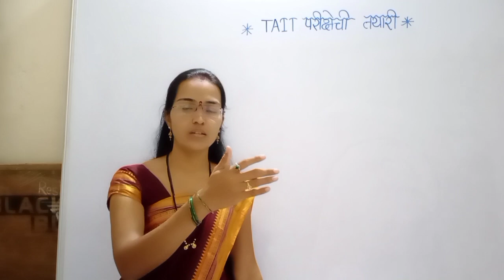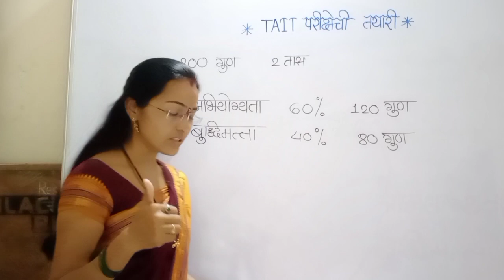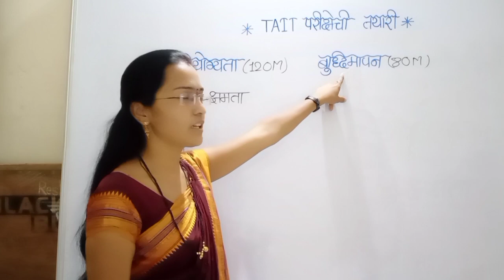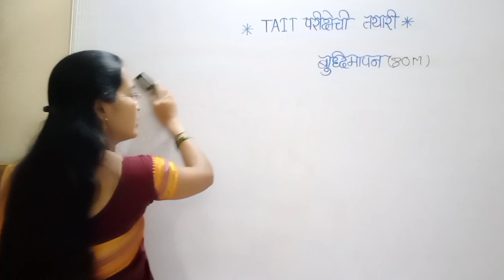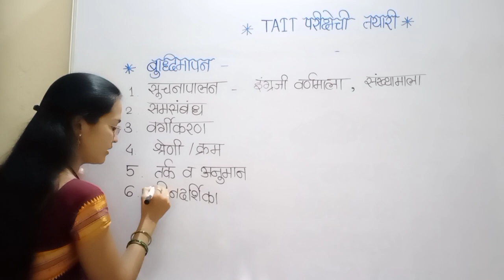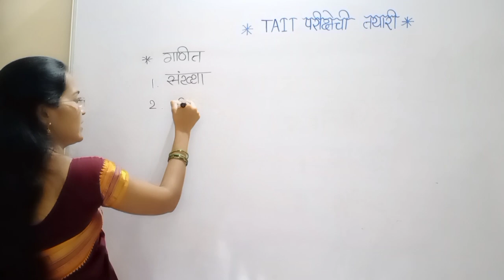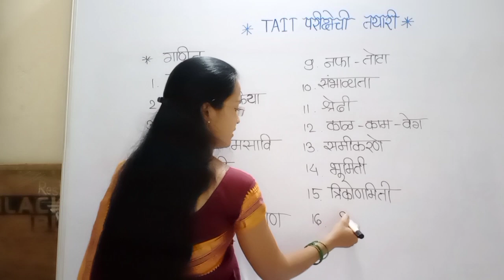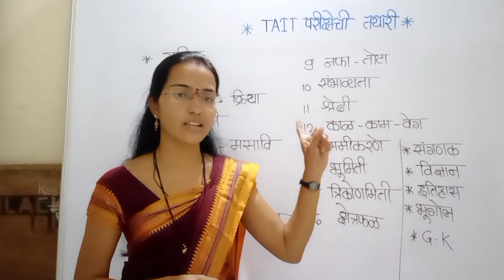Tait परीक्षेची तयारी कशी करावी? |अभ्यासक्रम कसा असतो?|Preparation For Tait Exam? |Tait Exam Syllabus